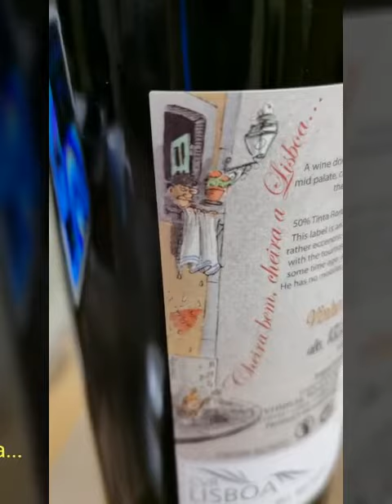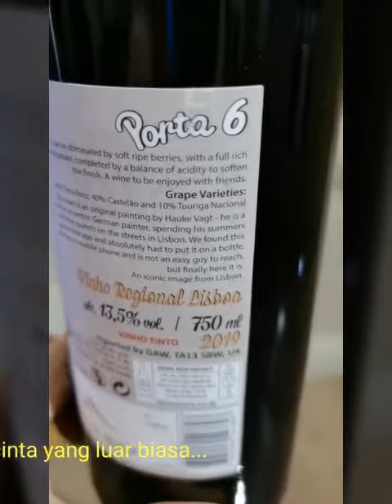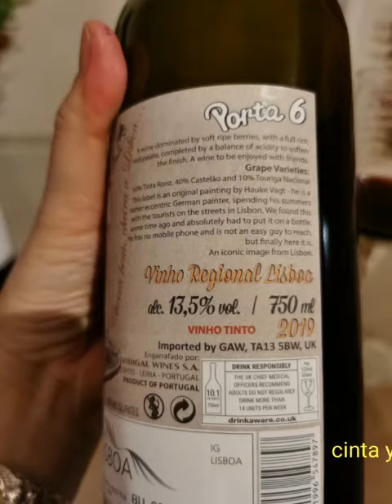Porta 6..smooth berries wine